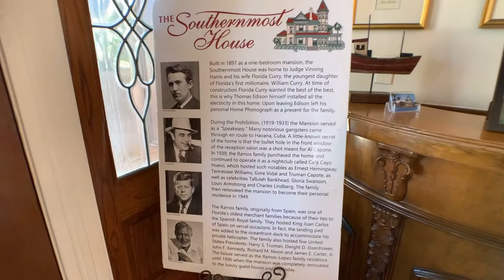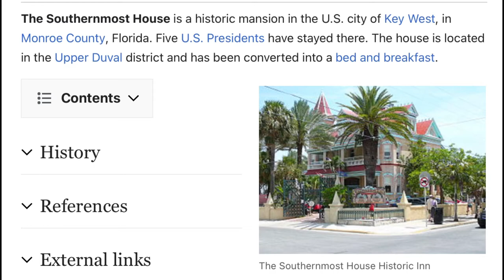Key West - Florida (Christmas 2020 Road Trip)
Judge Jeptha Vining Harris built the mansion that is now called the Southernmost House in 1897 for $250,000.[1] His wife was the youngest daughter of William Curry, one of Florida’s first millionaires. The Curry family were builders with eight mansions in the Historic District of Key West. The Harris family were prominent citizens at the turn of the century and had invested in Henry Flagler's Overseas Railroad to Key West, often entertaining him at the mansion during the railroad's construction.

The house is Queen Anne Victorian style, and was designed as a one-bedroom mansion. It has open-water views, public rooms, two story balconies, and large stained glass windows. The Southernmost House was the first home in Key West with electricity, and Mrs. Harris was able to engage Thomas Edison to oversee the electrical design and installation for the house.[1] In the 1930s air conditioning was installed.

During the Prohibition period from 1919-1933 the mansion served as a speakeasy. The first floor was a restaurant; the second floor was used for casino gambling and the third floor for "socializing". During this period, celebrities and notorious gangsters who were en route to Havana often visited the mansion.[citation needed]

In the 1940s the mansion was operated as a nightclub called "Cafe Cayo Hueso," hosting Ernest Hemingway, Tennessee Williams, Gore Vidal, Truman Capote, Tallulah Bankhead, Gloria Swanson, Louis Armstrong, and Charles Lindbergh.[citation needed]

In 1949 the mansion was completely renovated for use as a private residence. Since then many dignitaries and heads of state have stayed at the mansion. Among these are King Juan Carlos of Spain and five American Presidents: Harry Truman, Dwight Eisenhower, John F. Kennedy, Richard Nixon and Jimmy Carter.[citation needed]

In 2016, the mansion was inducted into the Historic Hotels of America program.[2] The Southernmost House is being operated as an 18-room bed and breakfast.[3]